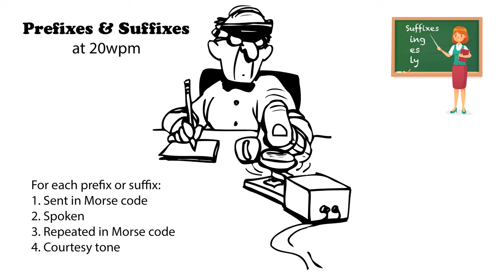Prefixes and Suffixes 20wpm